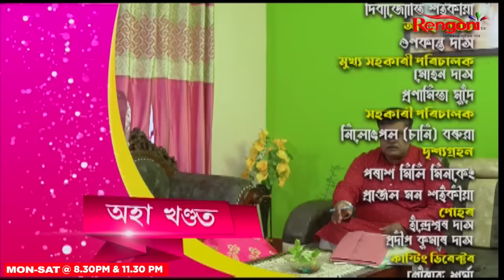Hiyar epahi gulap || EP- 37 || 12-08-2024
Hiyar epahi gulap showcase an ongoing rivalry between  two families and a love story between Abinash and Hiya which makes you realize the strength that love can bring amongst two people to protect their love from families.